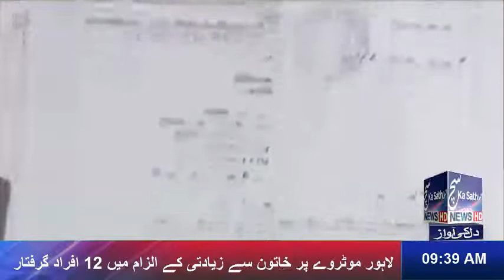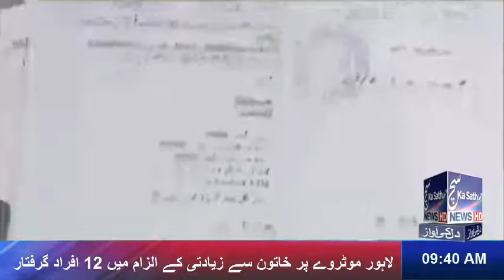Lahore motorway per Khatoon se Zadati ke ilzaam Mein 12 Afradh Geraftaar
Lahore motorway per Khatoon se Zadati ke ilzaam Mein 12 Afradh Geraftaar Lahore ke alaka gujjar pura Mein motorway per Khatoon se Zadati ka ilzaam mein 12 Afrad ko hirasat mein le liya gya